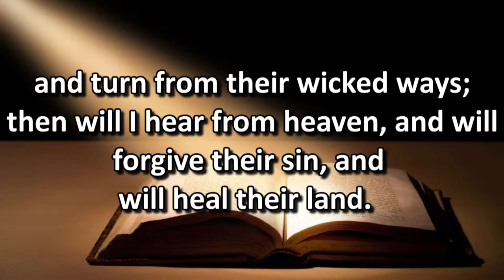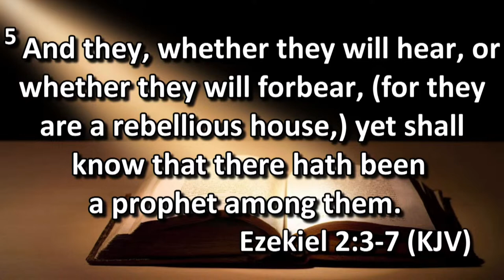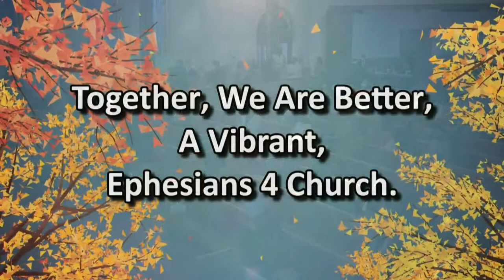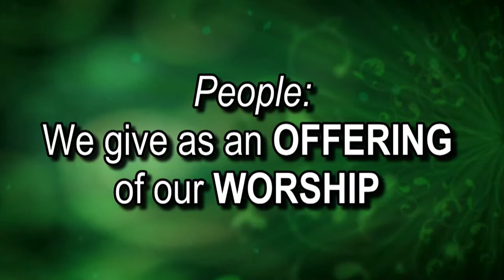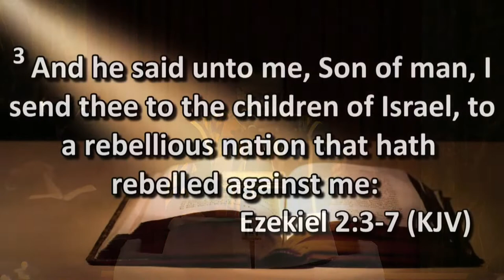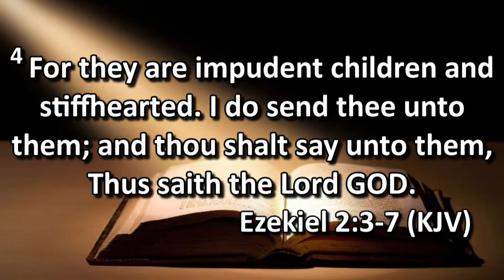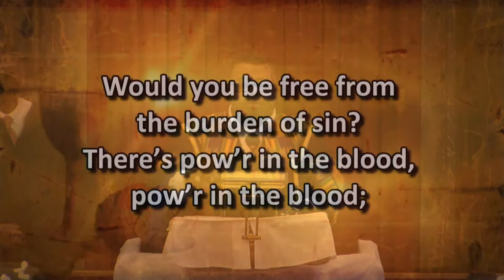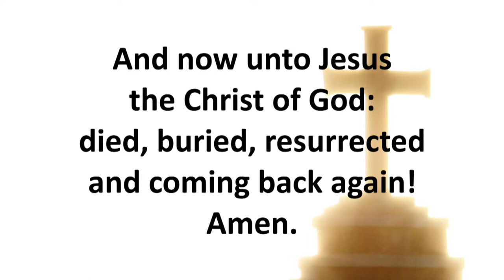Self Destruction - "An Unexpected Revival" Series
Communion Sunday
Rev. Dr. Robert E. Young